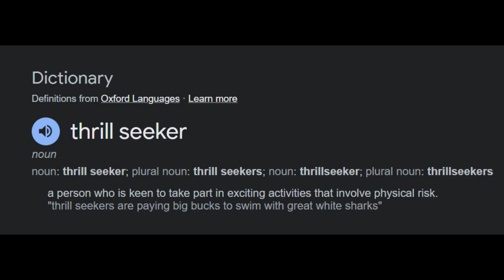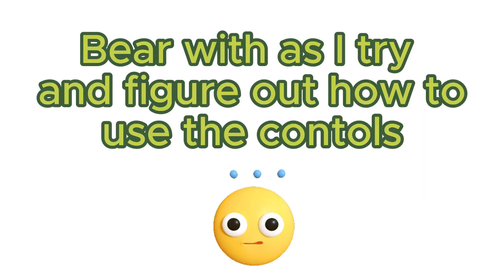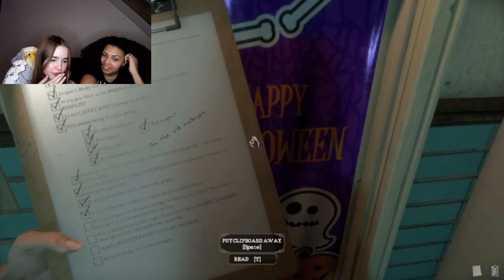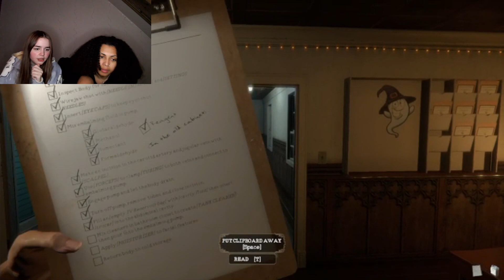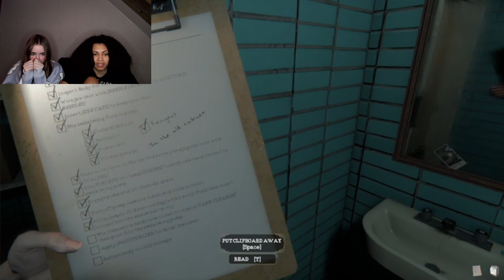Playing 'The Mortuary Assistant' with @georgiabx21!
Hi!

(WARNING!!!  - the is a lot of content about death)

Join Georgie and I as we play 'The Mortuary Assistant' as Rebecca trying to get through a shift at River Fields Mortuary whilst something is trying to possess her.